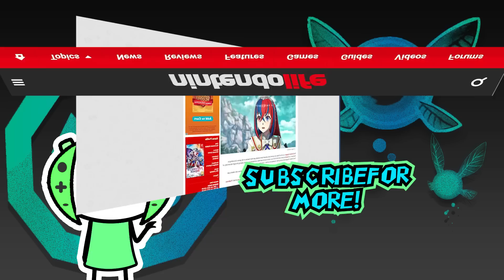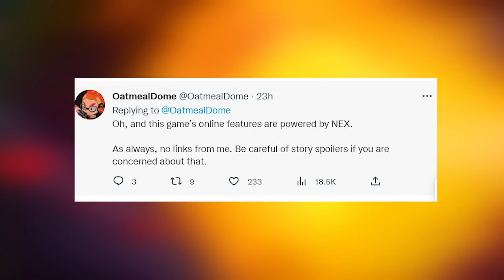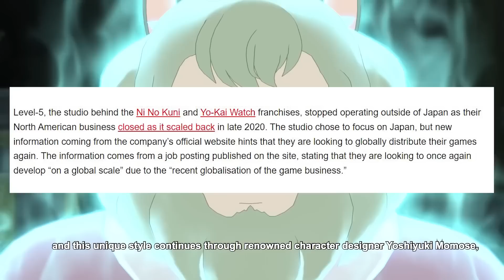A New Nintendo Switch Game leak Spells BAD NEWS For Zelda Tears Of The Kingdom!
it seems that nintendo 2023 has some new nintendo switch leaks for us with fire emblem warriors leaking onto the internet both in gameplay and story! with new nintendo switch games leaking being pretty common among new switch games, this is pretty bad news for the legend of zelda tears of the kingdom when that zelda release date gets closer and closer.

there is a potential for us nintendo switch lite, nintendo switch oled and other siwtch model user to be spoiled on the legend of zelda tears of the kingdom, formaey known as the legend of zelda breath of the wild 2 ( botw)  to be spoiled on the new zelda story! in other nintendo news we have level 5 possibly making a come back in the west which means we could see new ni no kuni games coming out again in the west!

we cover all this and more on the latest peisode fo the robo tron show where we cover the latest nintendo switch news, nintendo leaks, and other gaming rumors and new from sony , nintendo ad microsoft!
for more gaming news, gaming leaks and gaming rumros, subcscribe to robo rob gaming!